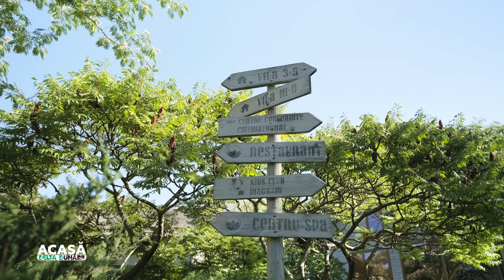Episodul 12 - Acasă în Delta Dunării - Sfântu Gheorghe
Episodul 12 al emisiunii "Acasă în Delta Dunării" ne-a adus într-o călătorie captivantă prin satul tradițional Sfântu Gheorghe. Acest loc pitoresc, situat în mijlocul Deltăi Dunării, păstrează cu mândrie istoria și tradițiile sale.

Pe lângă descoperirea istoriei sateului, am avut șansa să ne bucurăm și de muzica tradițională din acest colț de rai al Deltei. Locuitorii satului, îmbrăcați în costume populare, ne-au încântat cu cântece și dansuri specifice zonei. Ambianța a fost una magică și ne-am simțit întâmpinați de o energie autentică și plină de bucurie.

Nu puteam să părăsim acest loc fără să degustăm celebrul caviar, un adevărat simbol al Deltei Dunării de sute de ani.

Pentru a ne completa aventura, am avut privilegiul de a sta la Green Village Resort, unul dintre cele mai frumoase resorturi din Delta Dunării.